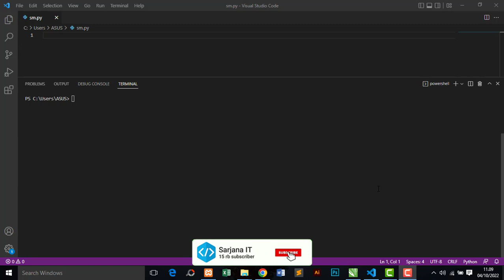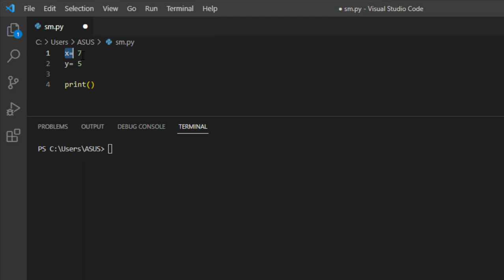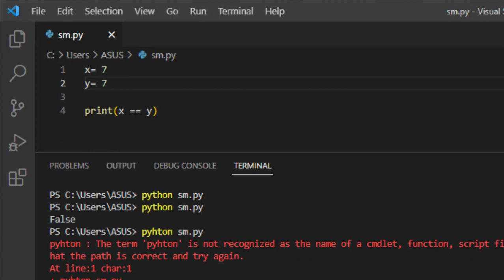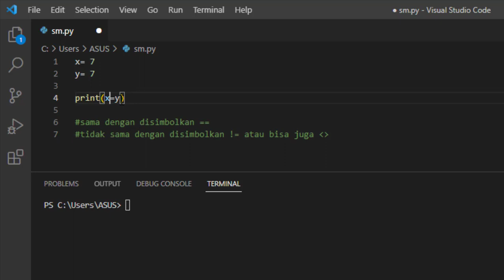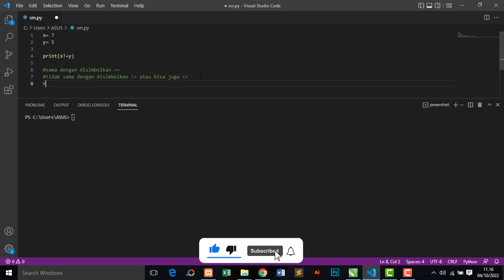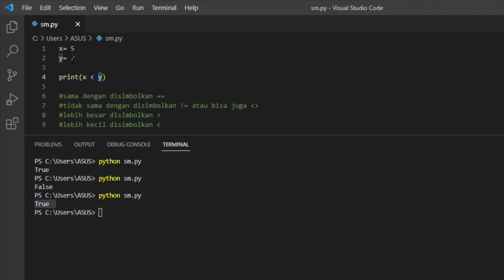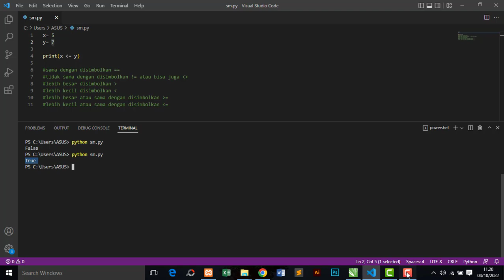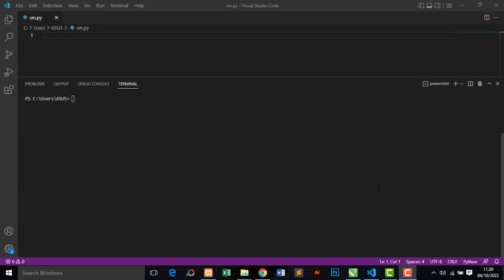Operator Perbandingan di Python || Python Tutorial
Pada tutorial kali ini kita akan belajar mengenai operator perbandingan di pemrograman python.

Tagline:
operator perbandingan,
operator perbandingan python,
operator pembanding c++,
operator logika dasar,
operator logika python,
operator logika php,
operator perbandingan trigonometri,
comparison operator in python,
comparison operator in python full course,
comparison operator in python for beginners,
comparison operator in python language,
comparison operator in python machine learning,
comparison operator in python programming